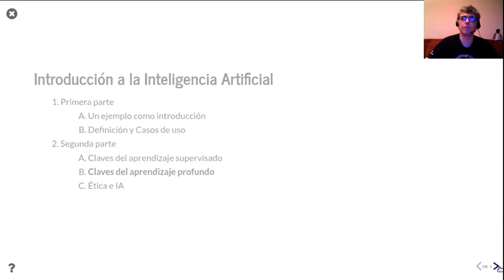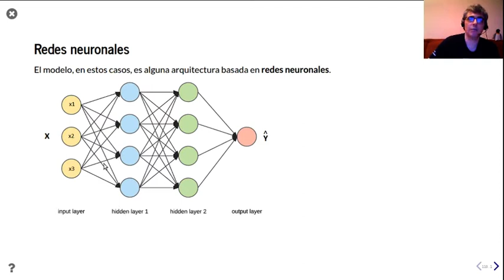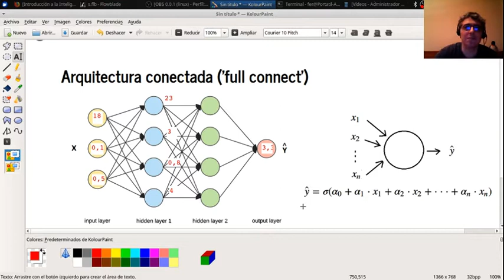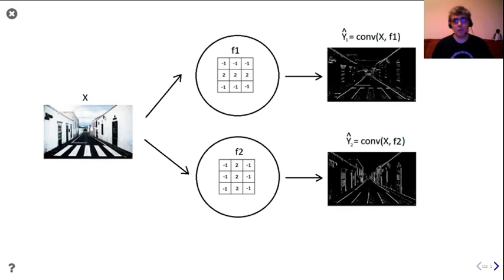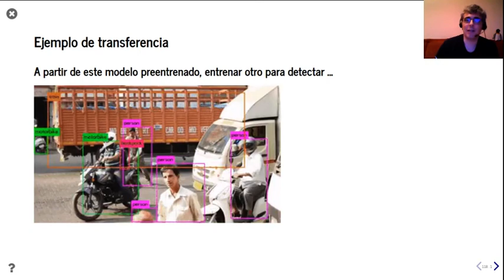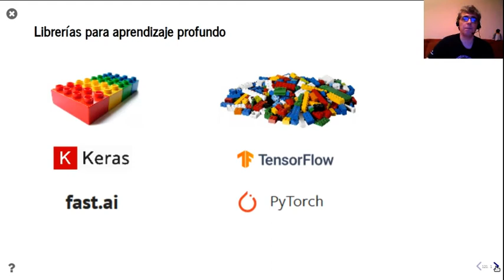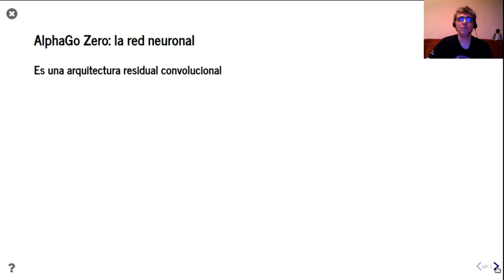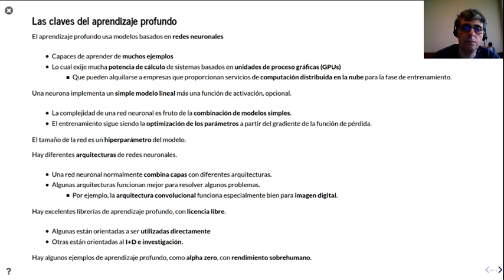Introducción a la Inteligencia Artificial (4/5)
Claves del aprendizaje profundo